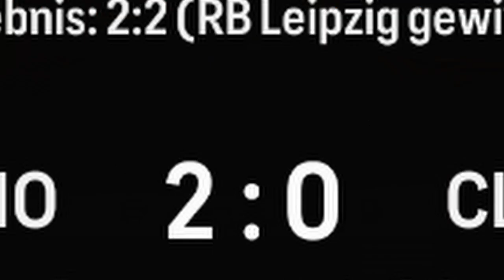WENN CRISTIANO RONALDO WIEDER 18 JAHRE ALT WÄRE..